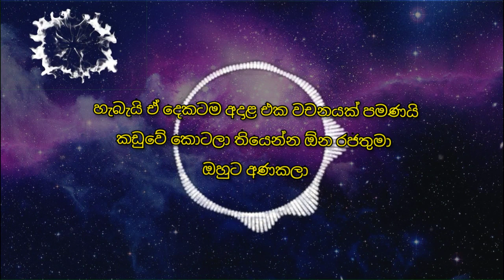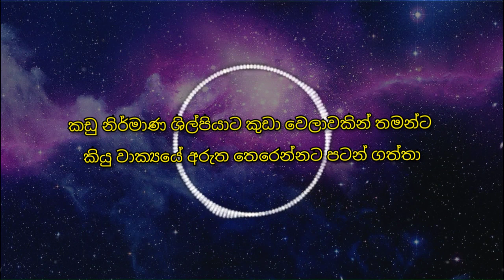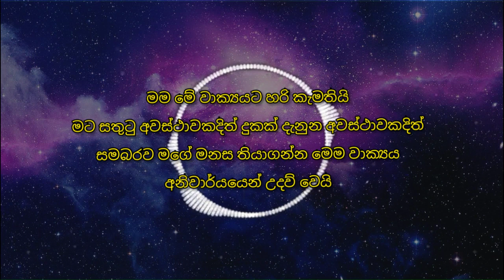THIS WILL BE OVER SOON | SINHALA | MOTIVATIONAL VIDEO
Edited & Mixed by | the impact show team
Speaker | chamith chathurangana

Sibscribe & keep suportive to the channel
Stay motivated❤️✌️